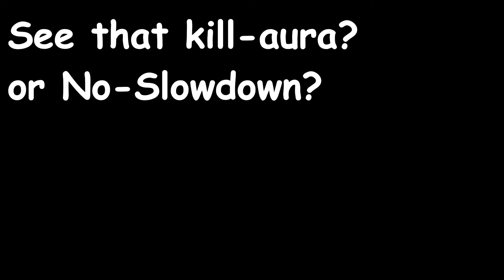Don't hack in extremeCraft kids #12 - Speed / K/A / No-Slowdown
Leave a like for more hackers banned!!